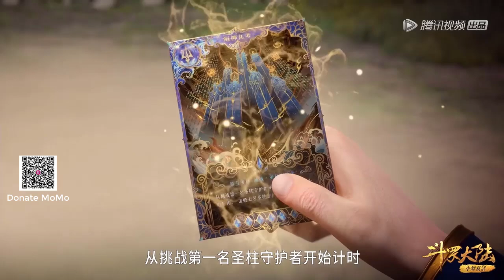Phần 257 ĐẤU LA ĐẠI LỤC 5 ĐƯỜNG TAM TRỌNG SINH Bảy Thiên Tinh Hoàng